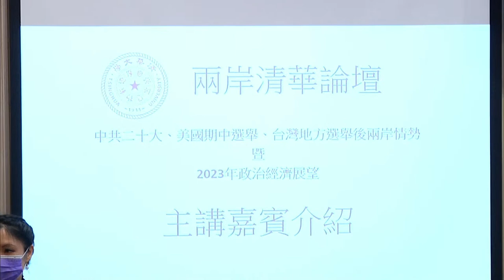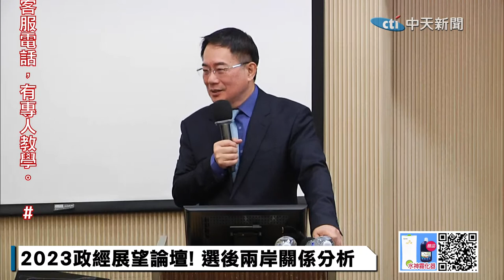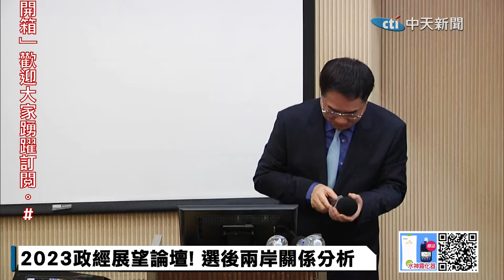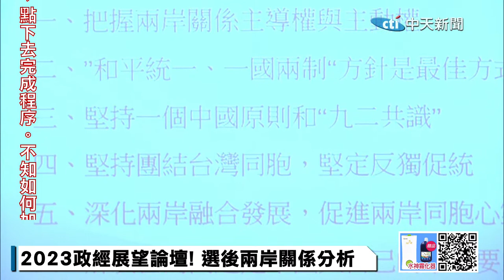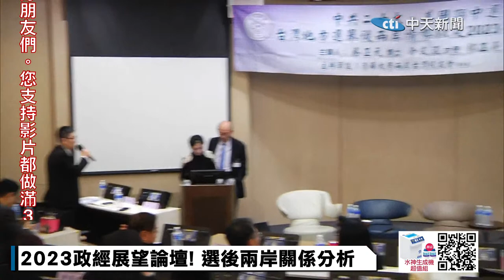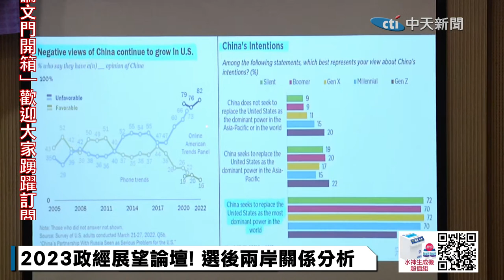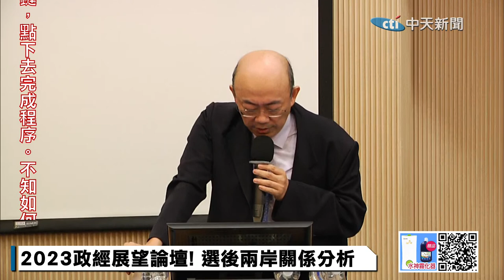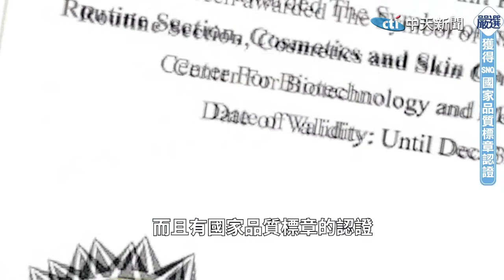【中天直播LIVE】2023政經展望論壇! 選後兩岸關係分析 20221218@中天新聞CtiNews